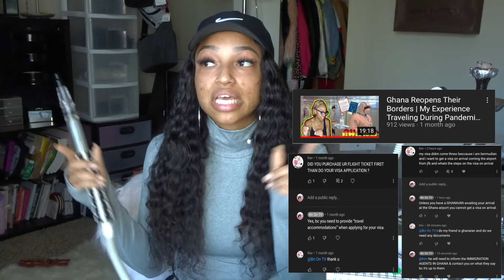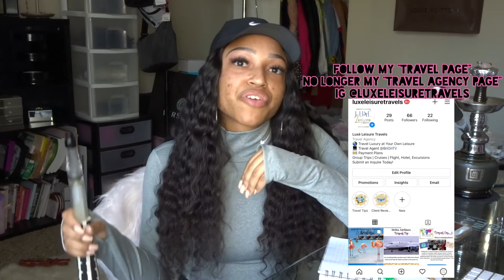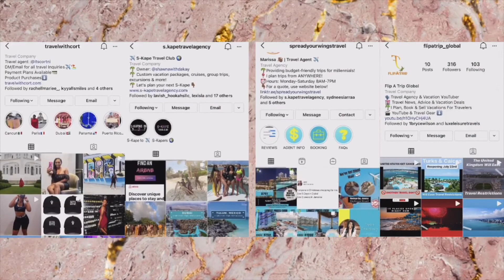vlogMAS 2020 No Longer A "Licensed Travel Agent" | TIPS Becoming A Travel Agent During A Pandemic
I breakdown my reasons for CANCELING my membership w/ my Host Travel Agency, I give TIPS on becoming a Travel Agent during a Pandemic, & how I'm moving forward w/ my Travel Page- IG @LuxeLeisureTravels.
*More YT videos to come*

Filmed/Edited Equipment:
- Camera Sony DSC-HX80
- iPhone 8+
- iMovie

Connect W/ Me: IG- @BriOnTV